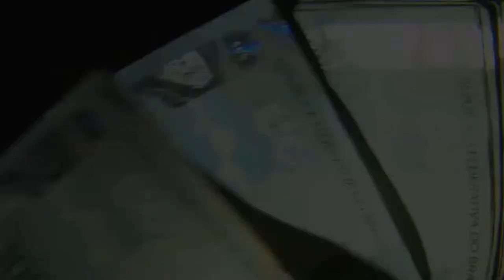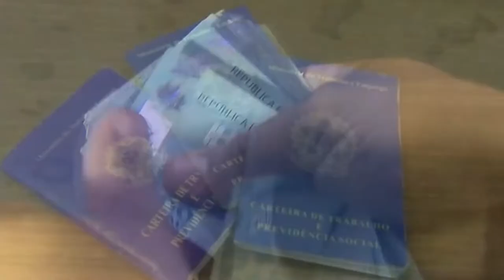PAGAMENTO DO 13º DEVE INJETAR R$ 250 BILHÕES NA ECONOMIA BRASILEIRA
| BRASIL |

HOJE É A DATA LIMITE PARA O PAGAMENTO DA PRIMEIRA PARCELA DO 13º SALÁRIO. E O PAGAMENTO EXTRA DEVERÁ INJETAR QUASE 250 BILHÕES DE REAIS NA ECONOMIA.